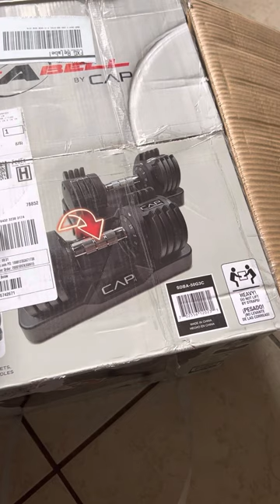Cap adjustable, dumbbells pair 99.99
Just wanted to share a product that I recently purchased to add to my fitness collection